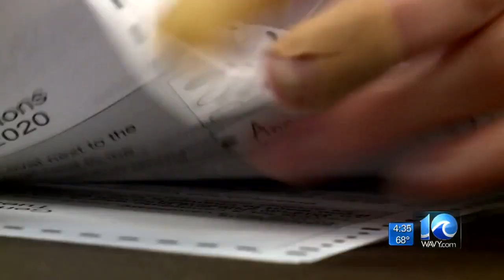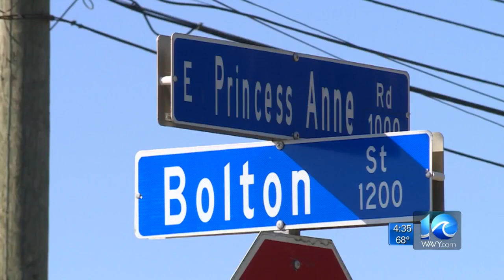Former Del. Joe Lindsey and his role in the 2020 election process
WAVY News 10's Andy Fox reports at 4:30 p.m.